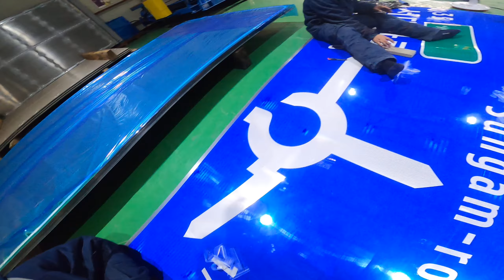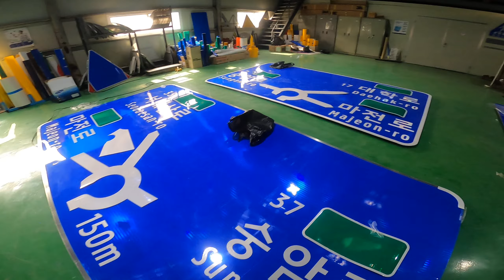We are making a signboard